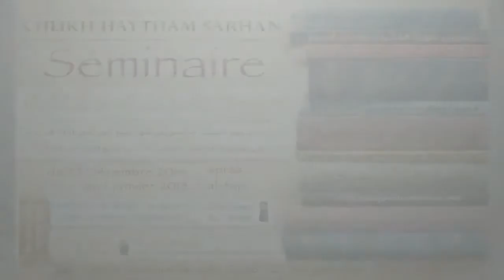08 شرح الأربعين النووية